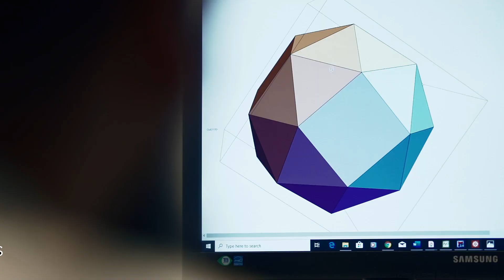Ústav matematiky PF UPJŠ v Košiciach 2022 - krátke intro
Ukážka výučbových a výskumných priestorov Ústavu matematiky PF UPJŠ v Košiciach.